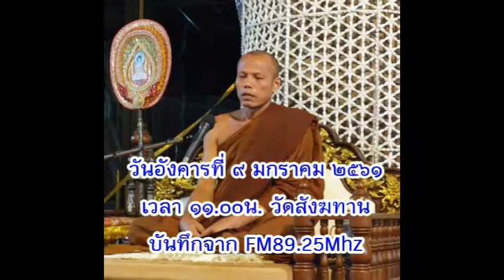วันอังคารที่ ๙ ม.ค.๒๕๖๑ เวลา ๑๑.๐๐น. พระวุฒิชัย มททโว วัดสังฆทาน